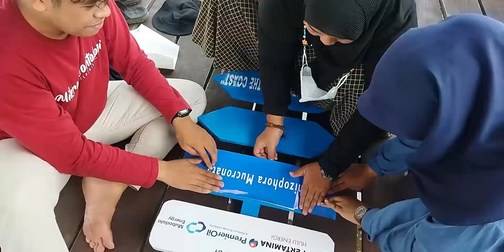Pre-Event of The 51st IAGI Annual Convex : Mangrove Planting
Climate change is a natural phenomenon that can cause several problems such as sea level rise. Planting mangrove trees is an effort that can be done to reduce the potential due to rising sea levels in coastal areas because mangroves can withstand sea water currents that will erode the land or coastline.

In this regard, the 51st IAGI Annual Convention and Exhibition held a Pre-Event activity named the Mangrove Planting which was held on October 15th 2022 at the Lantebung Mangrove Tourism, Makassar City, South Sulawesi.

This activity was attended by Lantebung Mangrove Management Agency, Head of RW/RT, Mr. Zulfan Rahimy, S.T as a Chair of the South Sulawesi Regional Government, and also committee and student volunteers of the 51st IAGI Annual Convention and Exhibition.

Through this activity, we hope that the community especially around coastline area can recognize and understand the role and function of mangrove forests in maintaining the stability of the surrounding environment.

Salamaki Tapada Salama!